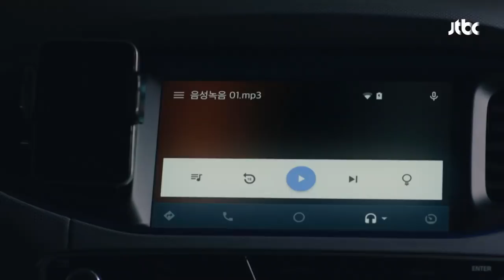(충격) 녹음 파일 속 목소리의 정체 알게 된 이선빈(Lee sun-bin) 스케치(Sketch) 11회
USB에 저장된 녹음 파일 함께 들어보는
유시현(이선빈)과 강동수(이동건)
USB 속 목소리는 박문기(손종학)